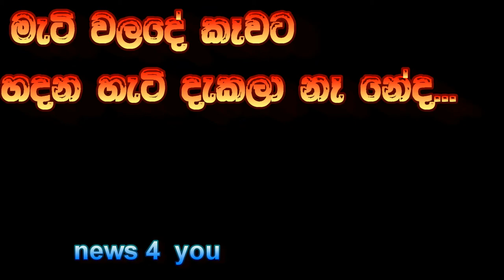වලං හදන හැටි බලමුද.....How | to make | crockery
How to make crockery
වළං කර්මාන්තයේ දිවිගෙවන මිනිස්සු
වලන් නිෂ්පාදනය කරන හැටි
කුඹල් කර්මාන්තයේ දිවිගෙවන මිනිස්සු